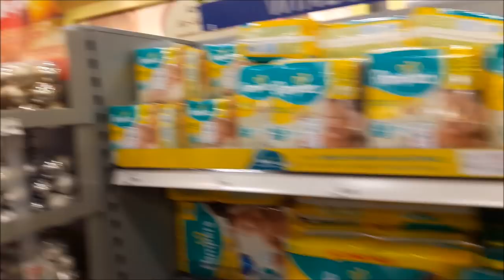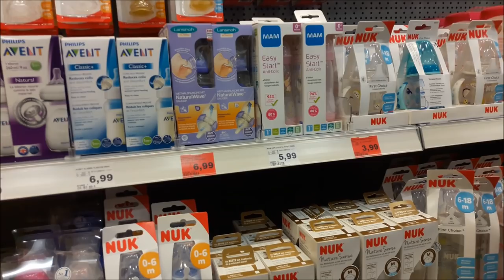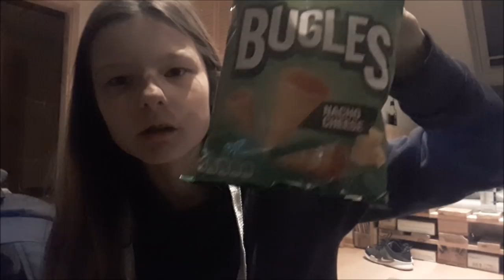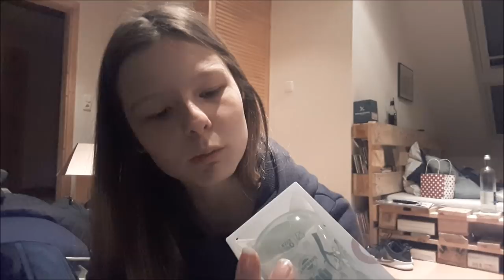Vlog | Einkaufen mit Mel | Dm, Budni, Rewe || Reborn Baby Deutsch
Hallo, heute gibt es ein kleinen Vlog für euch. Wir waren bei DM (Budni) und REWE. Viel Spaß

UNSERE PACKSTATION für Fanpost:

Name: Maggie Bellmann
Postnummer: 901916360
Packstation: Packstation 106
Ort : 23623 Ahrensbök

Viel Spaß!